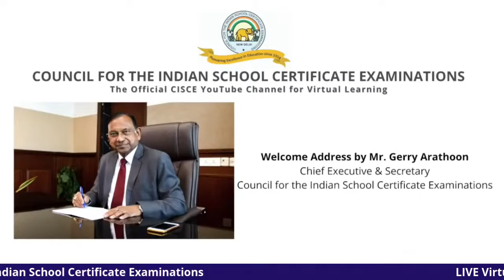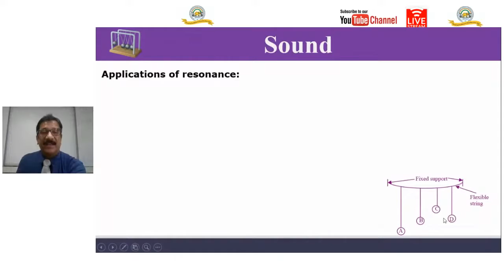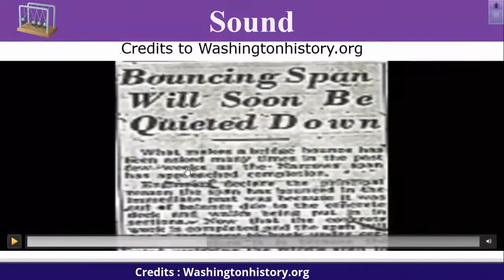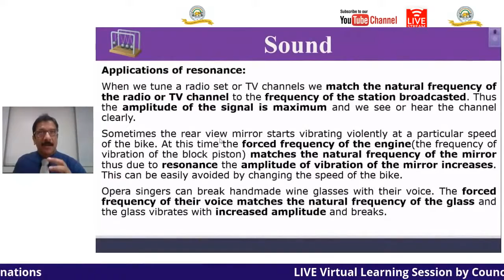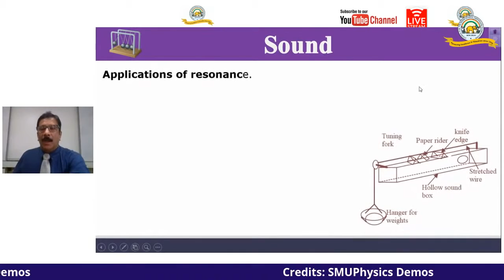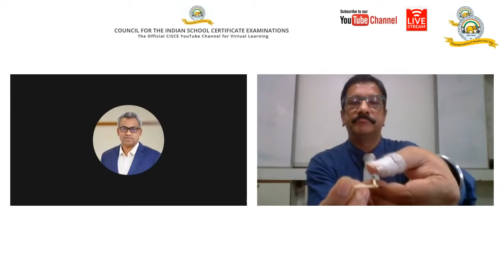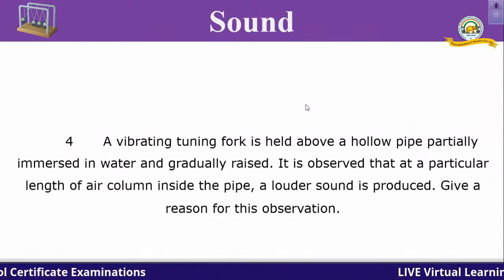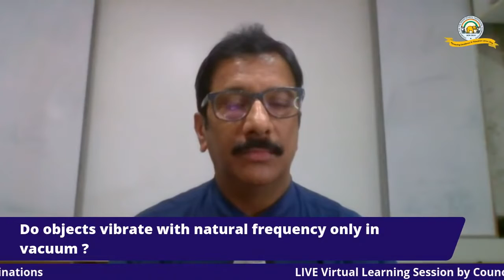CLASS 10 , PHYSICS , COUNCIL , Sound , Free and Forced Vibrations , Part 2 .